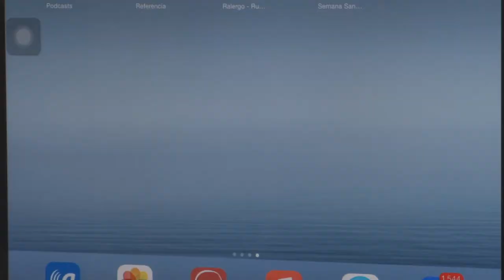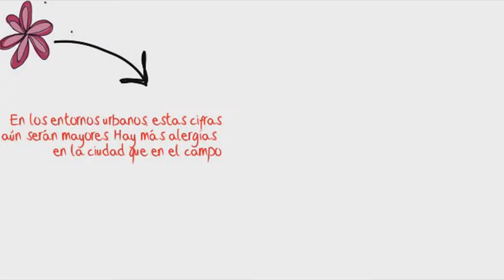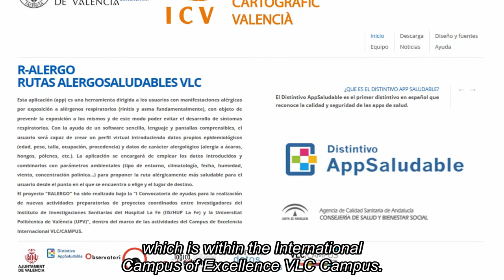R-alergo, rutas alergo saludables - Banco de patentes UPV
R-alergo: La UPV, el ISS/HUP La Fe y el ICV desarrollan una app que mejora la calidad de vida de las personas alérgicas en sus desplazamientos por Valencia
El Departamento de Urbanismo de la Universitat Politècnica de València (UPV) ha desarrollado, junto al Instituto de Investigaciones Sanitarias del Hospital La Fe (IIS/HUP La Fe) y el Instituto Cartográfico Valenciano (ICV), la app R-ALERGO, que ayuda a mejorar la calidad de vida de las personas alérgicas en sus desplazamientos por la ciudad de Valencia.

La aplicación, especialmente diseñada para personas que padecen algún tipo de alergia respiratoria, recomienda al usuario la ruta más saludable en Valencia, evitando su exposición a los elementos alérgenos.